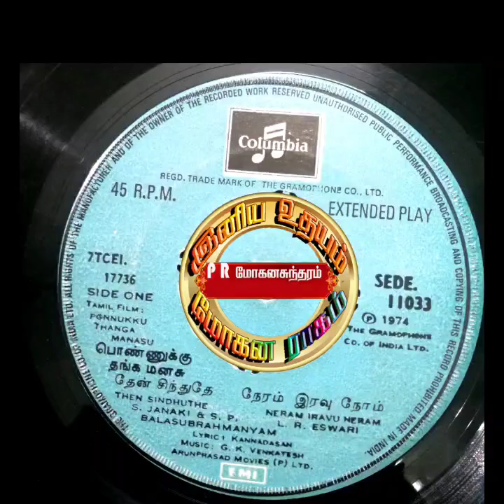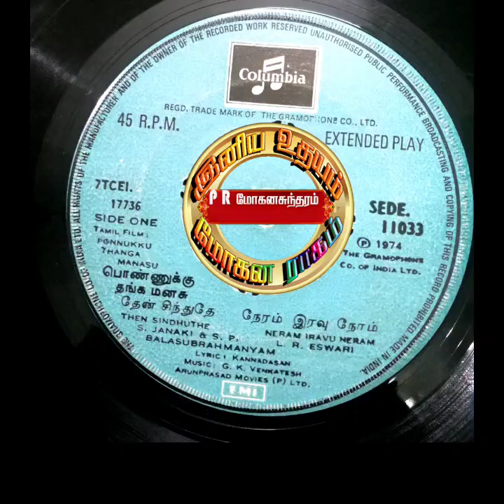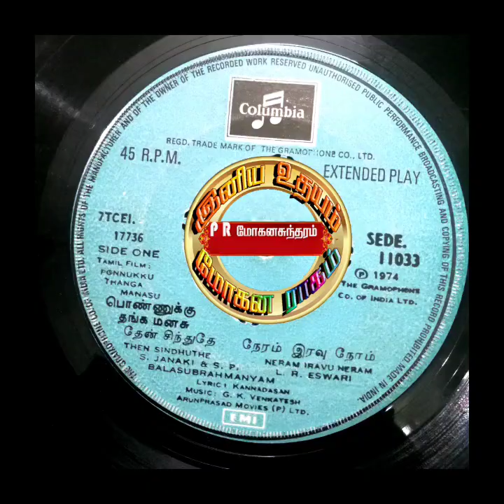L.R.Eswari/Neram Iravu Neram_Ponnukku Thanga Manasu(1973)_நேரம் இரவு நேரம்_பொண்ணுக்குத் தங்க மனசு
Film : Ponnukku Thanga Manasu

Singers : L.R.Eswari

Lyrics : Kavignar Kannadhasan

Year : 1973

Starring : Sivakumar,Vijayakumar,Jayachithra & Vidhubala